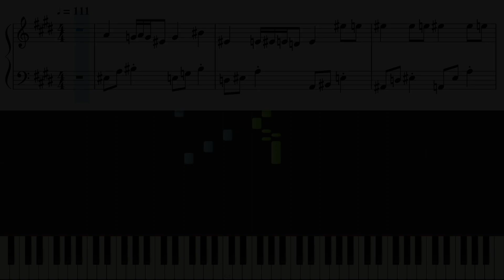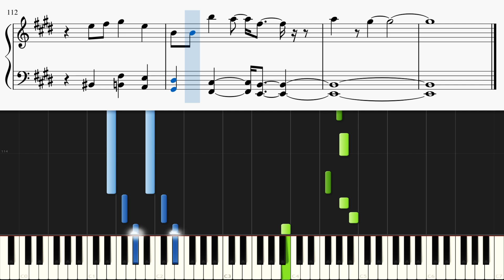Butterfly / 木村カエラ【ピアノ楽譜付き】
Piano Arrangement : Nanaki

【楽曲詳細】
曲名 : Butterfly
アーティスト : 木村カエラ